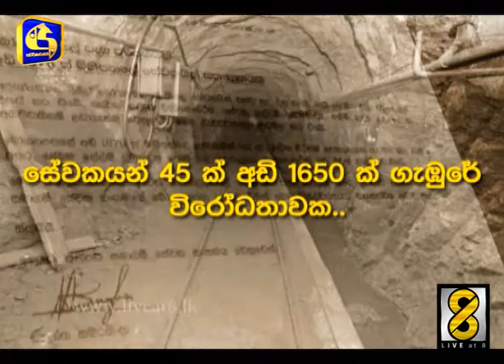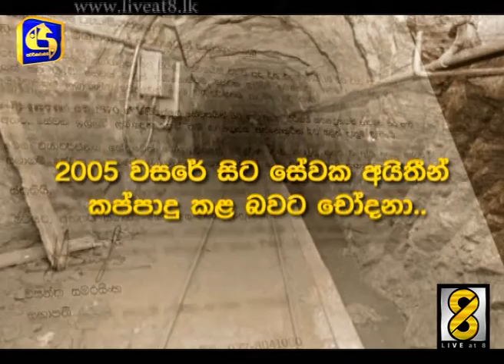බෝගල පතලේ අඩි 1650ක් යට විරෝධතාවයක්